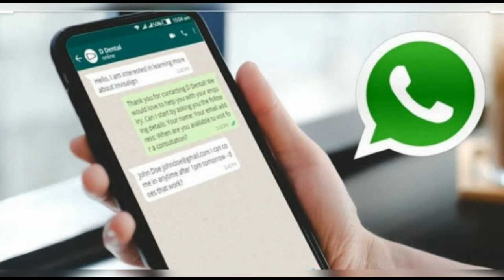अपनी व्यस्तता में माता पिता को न भूले | स्वस्त रहो, मस्त रहो और व्यस्त रहो | माँ बाप का साथ मत छोड़ो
माँ बाप को तुम मत भूलना
"व्यस्त रहो, मस्त रहो और सदा.
माता पिता की शायरी
माता-पिता की सेवा पर निबंध
माता-पिता की सेवा करना
माता पिता की सेवा पर कहानी
माता-पिता की सेवा कैसे करे
माता पिता की सेवा करो
माता पिता की सेवा का फल
माता-पिता के कानूनी अधिकार